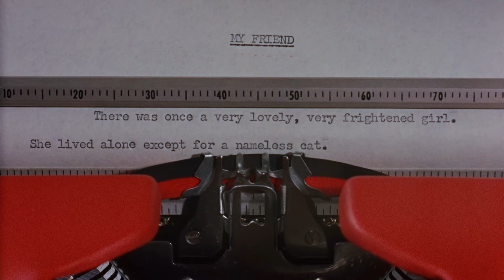Audrey Hepburn - Moon River from Breakfast at Tiffanys (1961)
"Moon River" is a song composed by Henry Mancini with lyrics by Johnny Mercer. It was originally performed by Audrey Hepburn in the 1961 movie Breakfast at Tiffany's, winning an Academy Award for Best Original Song. The song also won the 1962 Grammy Awards for Record of the Year and Song of the Year.